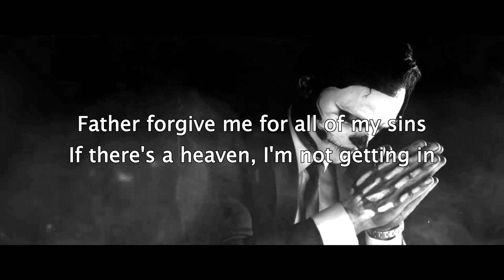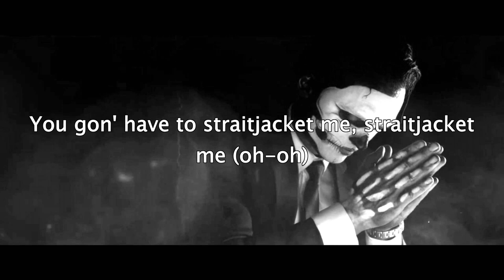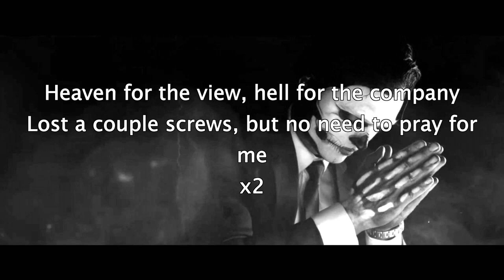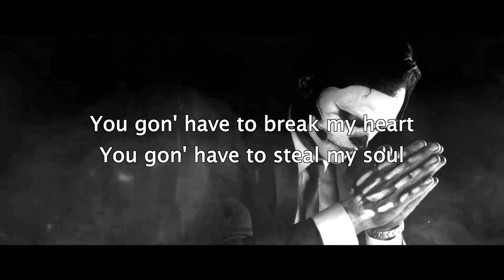Straitjacket - Bohnes (Lyrics)